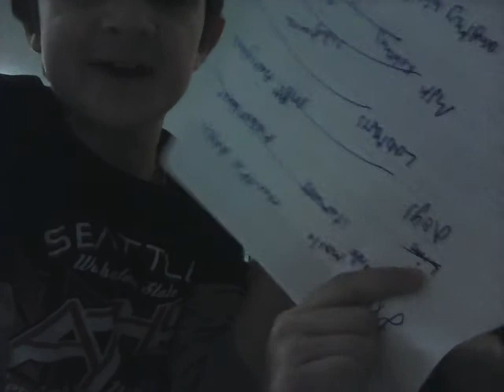Brother and sister Tag Part 2